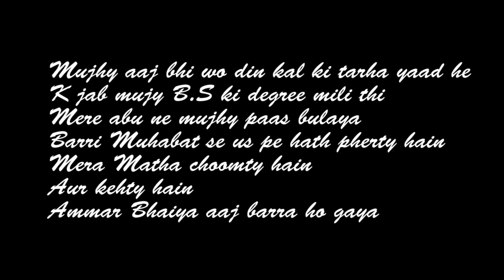My Abbu...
This video is dedicated to my father as IN SHAA ALLAH in this month of march I will get my M.Phil. degree, but my father is not there to whom I can make proud k abbu apka beta aur barra ho gaya.
He in his last days used to call me Ammar Bhaiya to abu apka Ammar bhaiya M.Phil. Scholar ban gya he.
It can never be possible without the efforts of my maa, my grand parents Nana Abu , Nano, my uncles and my aunts.